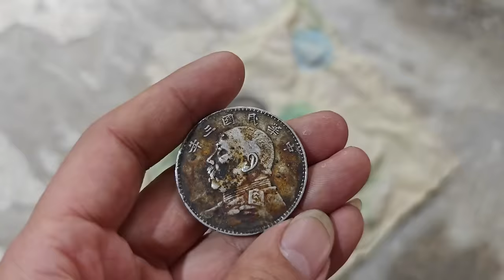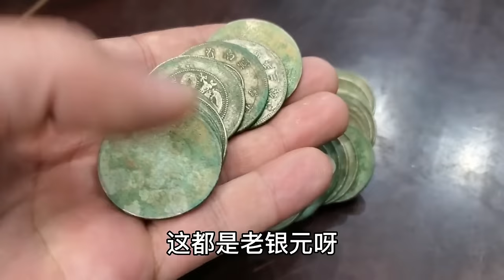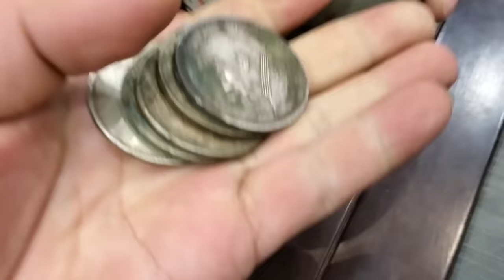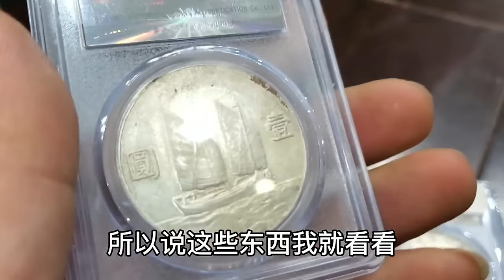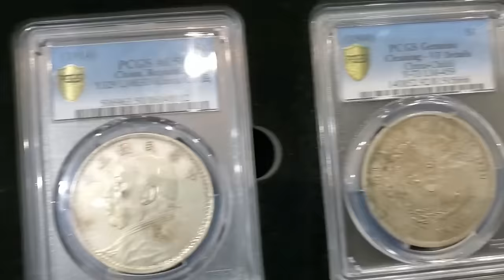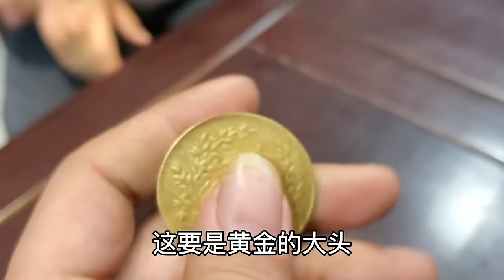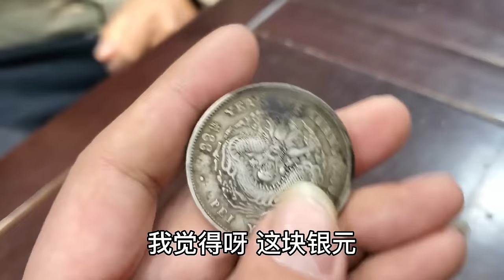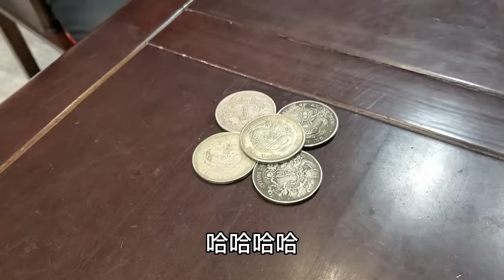老人生病六个子女都不想管，老人无奈拿银元鉴宝，小闫会估价多少【小闫打铁镯】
老人生病六个子女都不想管，老人无奈拿银元鉴宝，小闫会估价多少